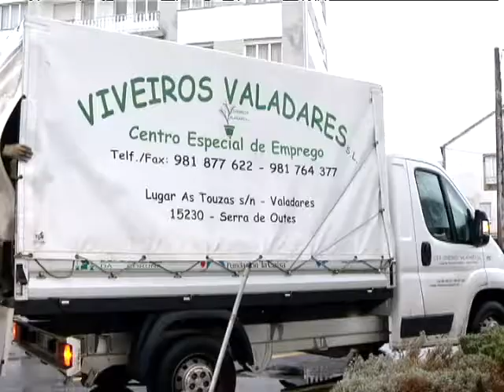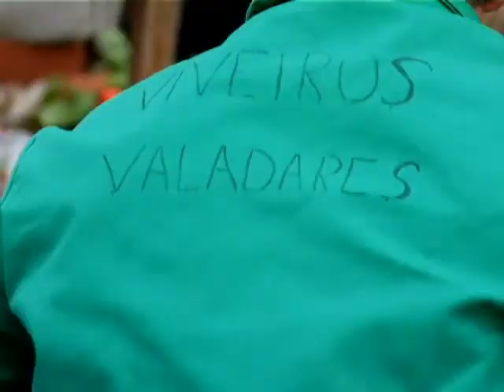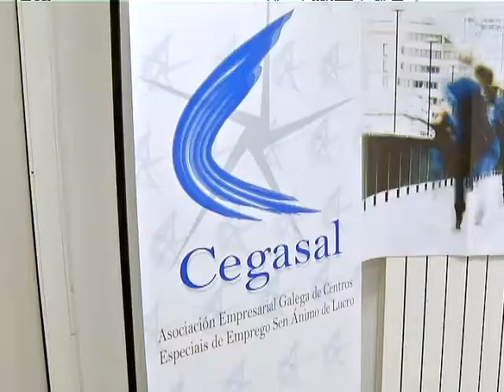Viveiros Valadares en HOXE POR TI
Viveiros Valadares S.L. é un exemplo dun Centro Especial de Emprego, empresas sen ánimo de lucro nas que traballan persoas con discapacidade. A través de CEGASAL, coñeceremos en que consisten estas iniciativas de economía social.